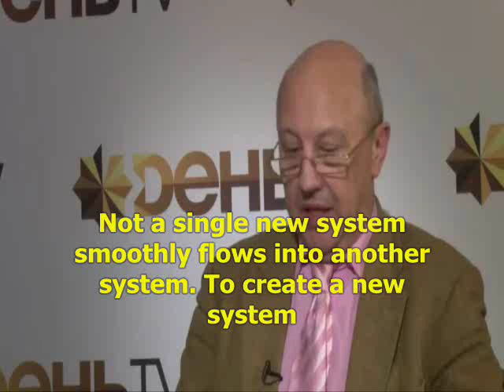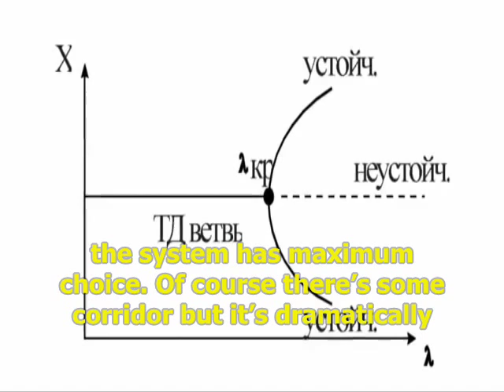Why Vladimir Lenin changed Russian history